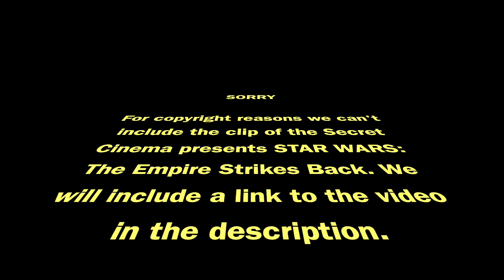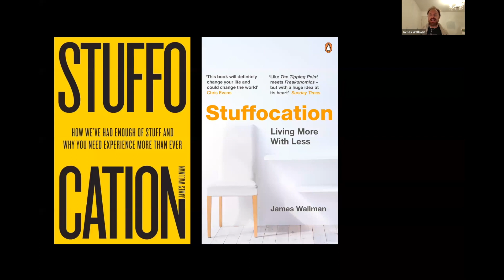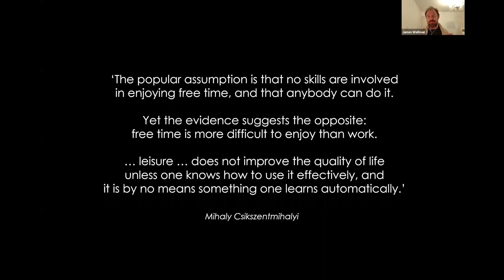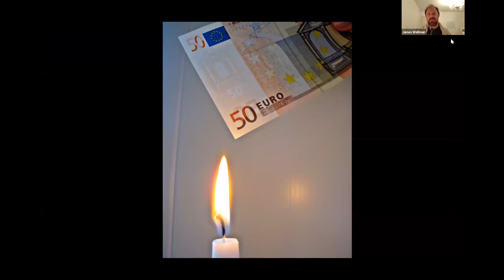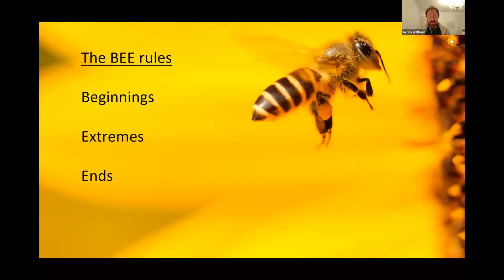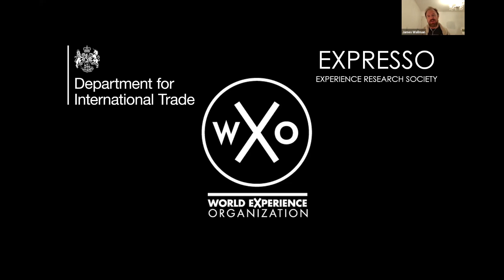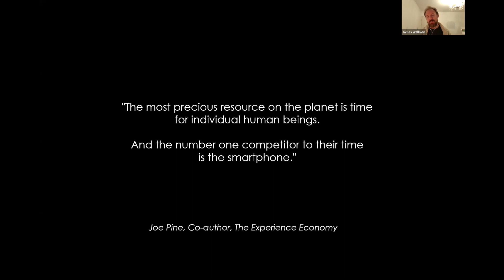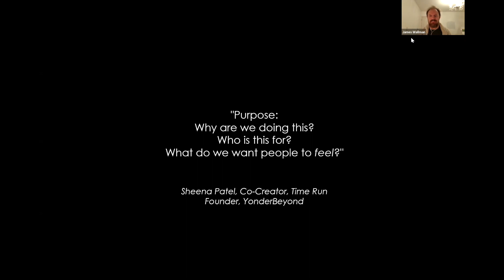The Experience Economy with James Wallman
During the past year we’ve all endured dramatic changes to our everyday experiences. At a time when our view of the world might seem more restricted than ever before, the quality of our experiences matter more than ever.

Think about your own everyday habits: even during “off” time and “leisure” time, how often are you half paying attention whilst  juggling screens or multitasking?

In this event, James Wallman, author of two international bestselling books (Stuffocation  and Time And How To Spend It ), encouraged us to think more deeply about the quality of our experiences, both big and small.

More about the speaker:

James Wallman studied Entrepreneurship at the Judge Business School at the University of Cambridge and is the author of two international bestselling books - Stuffocation (Penguin, 2015), Time And How To Spend It (Penguin, 2019).

He is a futurist who has spent years working with large scale organizations across the world. James's work focuses upon the experience economy – and rethinking experiences across a variety of contexts as well as how industries are adapting in a world changed dramatically since COVID-19.

This event was cohosted with the University of Cambridge's ThinkLab.